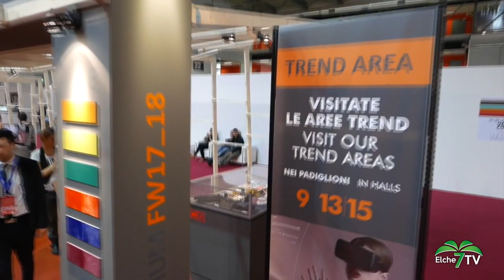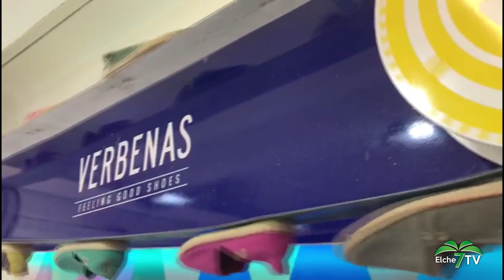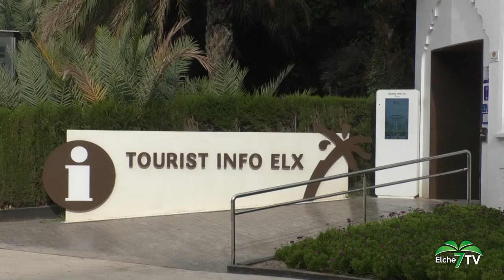Elche Noticias | 20/02/2023